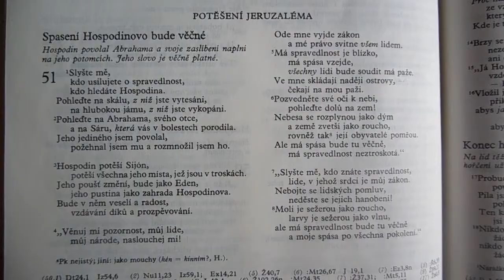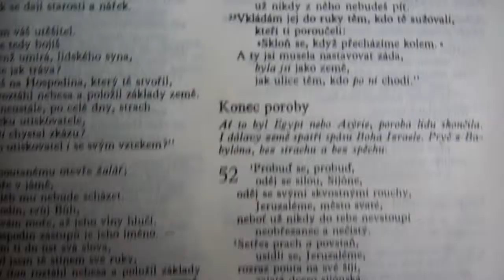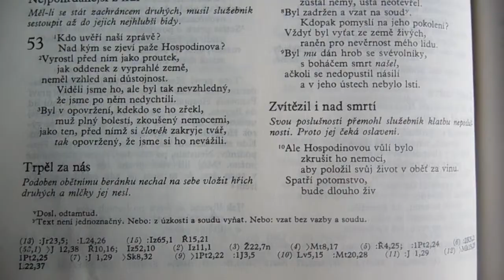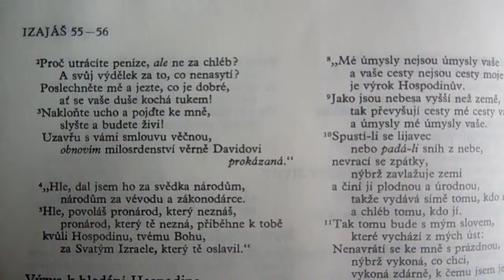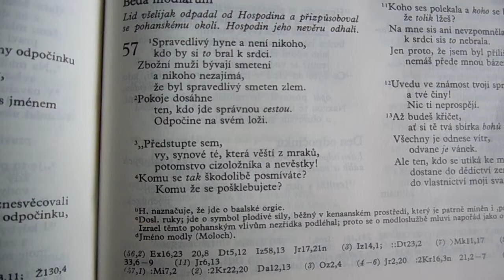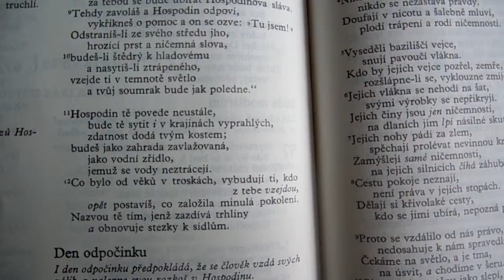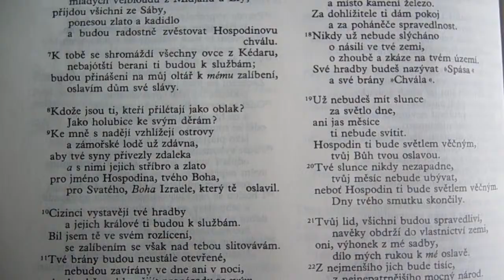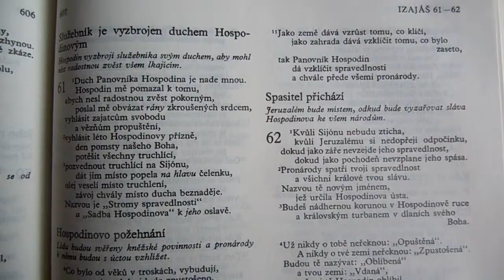Starý zákon-Izaiáš, část třetí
Bůh, Ježíš Kristus, Duch svatý, Panna Marie, syn Boží, mesiáš, spasitel, křesťanství, katolická církev,